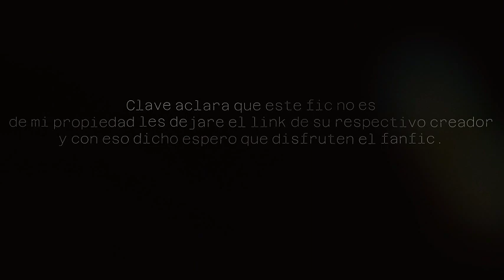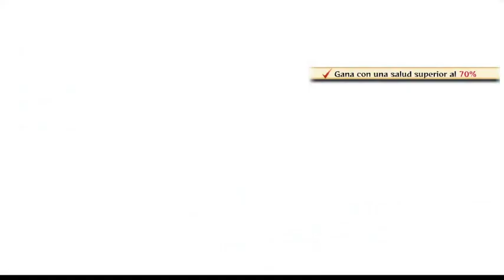Un Hogar para vengar | Capitulo 6 - 10 | Thor | [Naruto x Marvel]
Sinopsis:
Perdiendo a sus seres preciosos en la batalla, sintiéndose  responsable de todo lo sucedido. Toma una decisión importante que marcara el resto de su vida.
Usando el poder que el viejo le concedió, se encargara de su ultimo enemigo y podrá morir en paz sabiendo que cumplió su cometido...¿O no?
Una nueva vida, un lugar diferente.. Pero el mismo trabajo de siempre
-UCM
-FEM MASIVE
-NARUHAREM
-Marvel